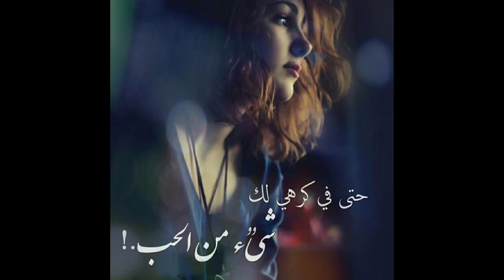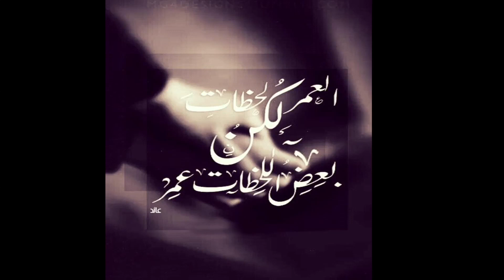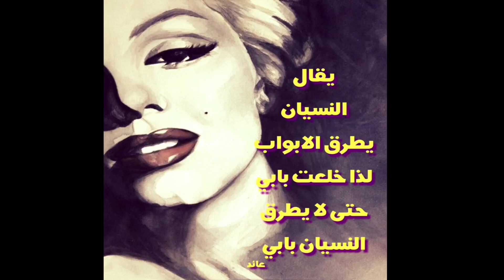خواطر لحن ألحب الى ألأبد من صفحتي في الفيس بوك . تحية مني لكم . عائد melody of love Forever .Aaed